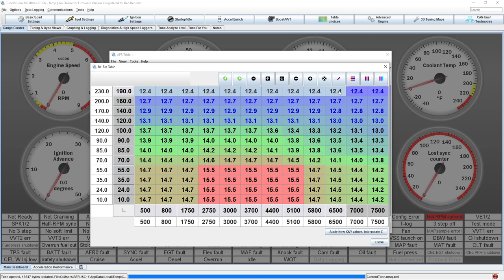MegaSquirt EFI Tuning Basics: Using TunerStudio to re-bin table axis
A simple demonstration on how to use TunerStudioMS or TunerStudio Ultra to easily re-bin a table axis and interpolate the table.  This can be applied to most tables such as AFR, VE (fuel), or spark advance tables.

Learn HOW TO Install, Configure, and Tune Electronic Fuel Injection Systems-- FREE!